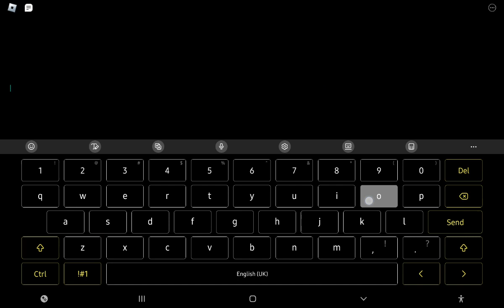TD gameplay except I can't be manipulative ( w/ voice + no thumb.. for now )